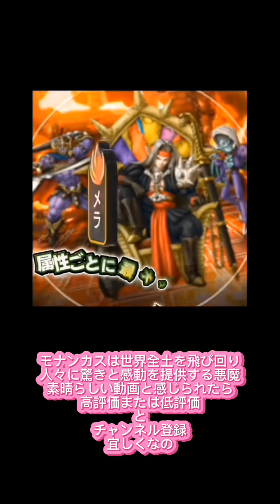【指揮者の神殿】実装決定記念SPスカウト〘ギラ属性編〙 最大140連無料 まさかの配布で神引きして火傷するの！？ ドラクエタクト[DQタクト] 高評価または低評価とチャンネル登録宜しくなの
【ドラクエタクト(DQタクト)[DQT]】
【指揮者の神殿】実装決定記念SPスカウト〘ギラ属性編〙　最大140連無料　まさかの配布で神引きして火傷するの！？